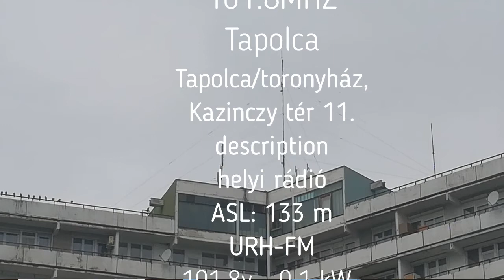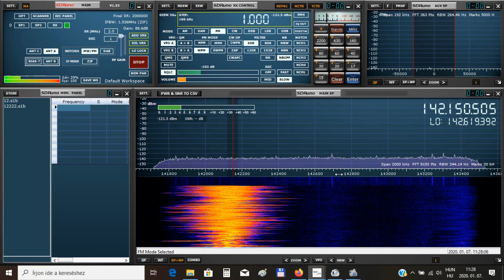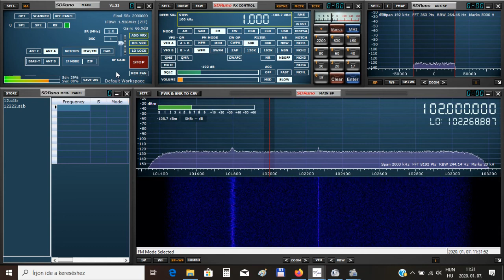Rspdx 3 antenna bemenet és brodcast notch :) Mert ha 100w dübörög feletted, kell a sávszűrő.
SDRplay-ből immár a 2. került hozzám Anico.hu jóvoltából.
Nem csak a fém ház hanem a 3 különálló antennabemenet is különbség az rsp1a hoz képest.
Némi elmélkedés után kipróbáltam mit tud a brodcast notch filter egy 100w os műsorszóró adó alatt :)

Ha támogatnád a pmrradio.hu -t akár ezen készülék beszerzésében is kérhetsz segítséget.

A videót az anico.hu támogatta